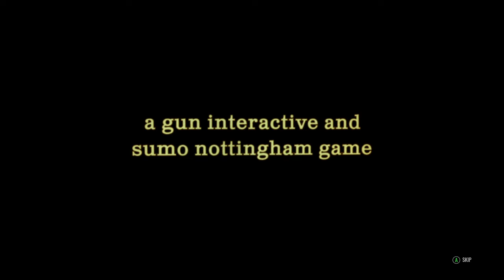Live Stream - Texas Chainsaw Massacre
Come watch me and my friends @gandersongaming4594 @_WeJustBeChilling_  play the new Texas Chainsaw Massacre game, spoilers - I am NOT GOOD and expect a lot of death.